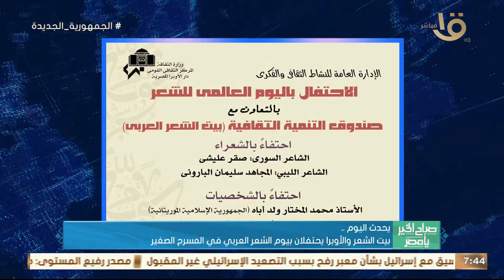الزمالك مع نهضة بركان المغربي في ذهاب نهائي كأس الكونفدرالية